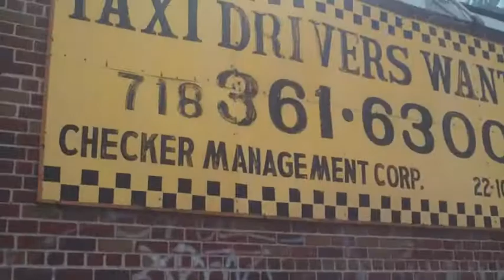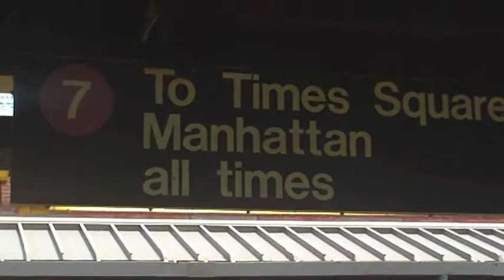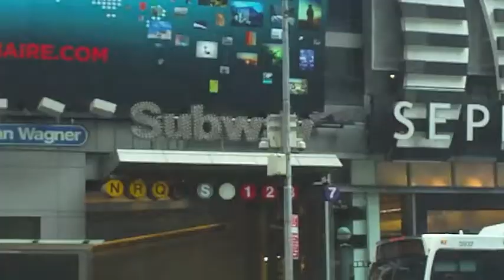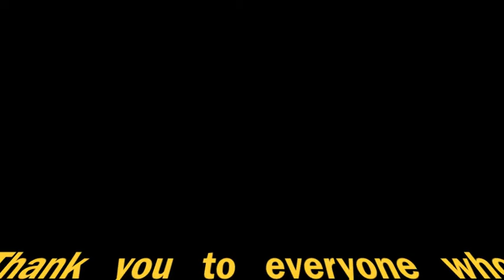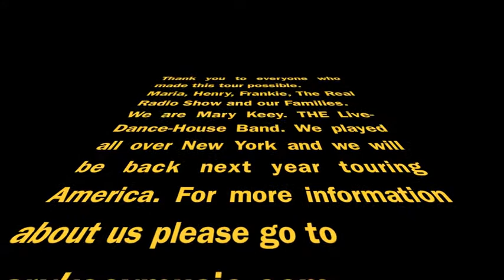It's Music - The New York Tour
A little video from our tour in New York in July 2012
Follow us on tour and around in New York and Switzerland.